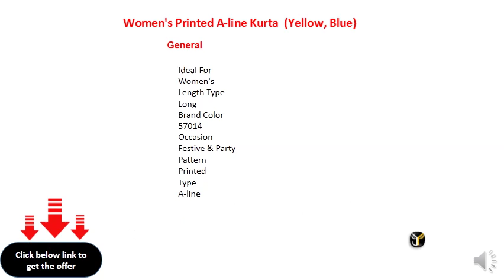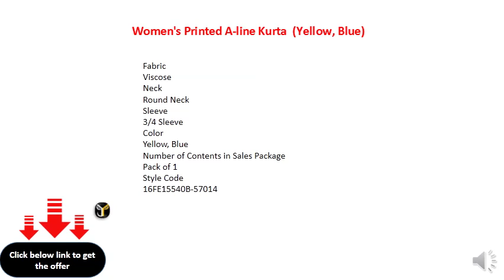Women Printed A-line Kurta (Yellow, Blue)